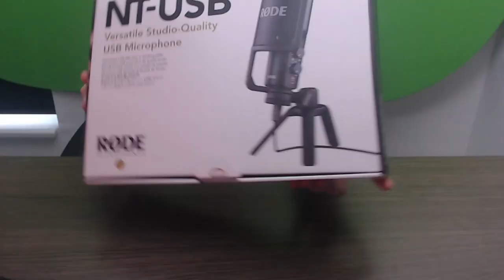Røde NT-USB microfoon UNBOXING!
►Waar ik gebruik van maak om op te nemen:
●Obs